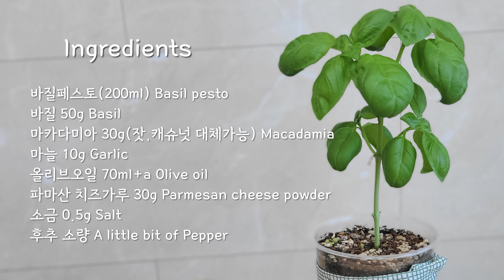직접 키운 바질로 홈메이드 바질 페스토 만들기 BasilPest/pesto basilico バジルペーストです罗勒酱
안녕하세요. 케이케이쿠입니다.
오늘은 이탈리아의 만능 소스인 바질 페스토를 만들었어요.
화분에 작은 씨를 심었는데 벌써 수확할 시기가 되어 뭘 해먹을까 고민하다가
향긋한 바질 페스토를 만들었어요.
잎 하나 따기가 아까워 애지중지 했었는데 어느덧 많이 자라서 분갈이도 몇번해주고 잎도 무럭무럭 자라서 이제 요리까지 해먹을 수 있다니 넘 뿌듯뿌듯^^
바질 향기는 공기를 맑게 하고 생기를 불어넣는 역할을 하고 두통을 없애는 효과가  있다고 해요. 더 많은 효능은 영상에서~

바질은 쌈이나 샐러드로 먹어도 맛있구요
페스토로 만들어 빵이나 파스타에 넣어도 좋아요.
수제로 만든 바질 페스토는 시판용과 비교도 안될만큼 맛있어요.
페스토에는 잣이 들어가는데 저는 잣이 없어서 마카다미아로 만들었어요.
고소한 캐슈넛으로 대체 가능하구요. 잣을 사용할 경우 팬에 한번 볶아서 넣으며 고소함이 더해져요.
만드는 방법도 초간단이라서 누구나 쉽게 만들 수 있답니다.
냉장고에서 일주일 보관가능하고 장기간 보관시 소분해서 냉동보관하세요.
향긋한 바질 페스토 만들어 드셔보세요.

영상 끝까지 시청부탁드리며

▶재료
바질페스토(200ml) Basil pesto
바질 50g Basil
마카다미아 30g(잣,캐슈넛 대체가능) Macadamia
마늘 10g Garlic
올리브오일 70ml+a Olive oil
파마산 치즈가루 30g Parmesan cheese powder
소금 0.5g Salt
후추 소량 A little bit of Pepper